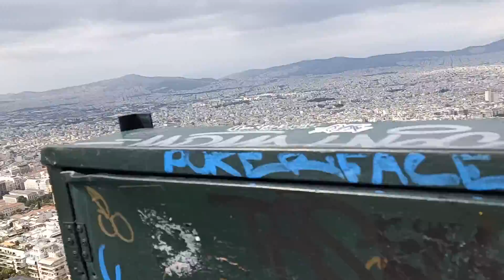Monte Licabeto, Atenas (Grecia)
Iglesia de San Jorge Licabeto en lo alto del Monte Licabeto con vistas a Atenas (Grecia) el 24 de octubre de 2021.